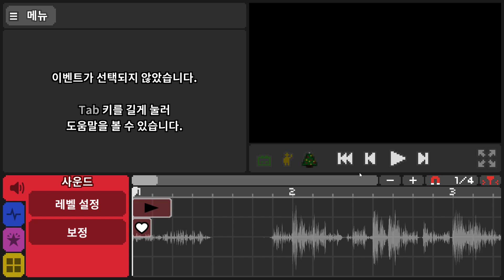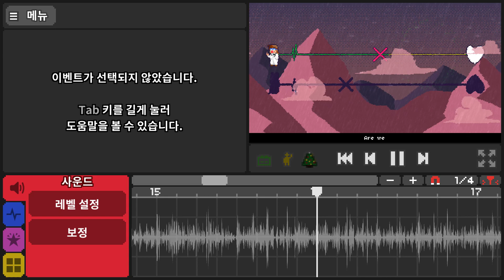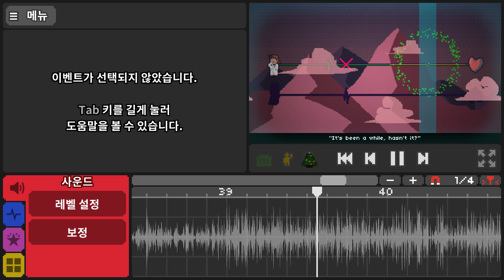Rhythm Doctor Editor - Moving Mountains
level by kin

아니 아무리 그래도 2개이상 틀리기만 해도 B 냐고 ㅠㅠ